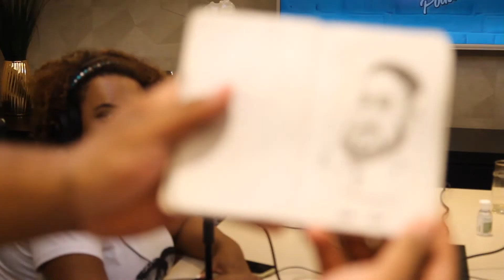DIEGO RASTICHONG - VÉI PODCAST #03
Véi Podcast é um bate-papo descontraído, comandado pela apresentadora e comunicadora, Isis Tainah e pelo comediante e apresentador, Valter Nunes.

Sempre com convidados que tenha algo relevante pra nos apresentar, quer dizer, nem sempre. Mas sempre com muita gente legal do nosso quadradinho e do Brasil inteiro.

Nossa convidado é Diego Rastichong é um humorista, redator, ator, locutor, apresentador, radialista, animador 2D, ilustrador, artista plástico, editor audio/visual, astrólogo, escultor, Diretor de arte, escritor, roteirista, humorista, caricaturista, Ilustrador e dublador brasileiro.

Diego criou e produzir a animação AWAY DESTRUCT de Gil Brother.

Atualmente Diego reside em Brasília onde atua como dublador e professor de dublagem, locutor/apresentador e programador na rádio Transamérica Brasília, humorista com shows de stand-up comedy e produtor e diretor de desenhos animados.